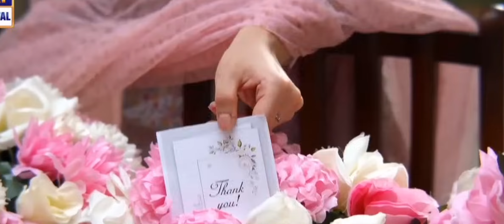Feroze Khan l Ushnah Shah Best couple video Habs